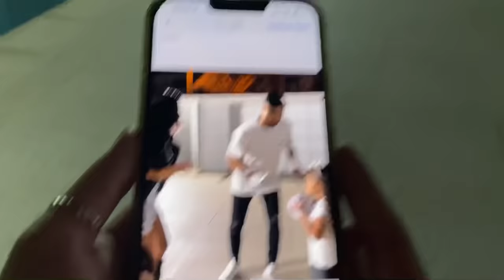TODO MUNDO ENTROU NA BRINCADEIRA ** Deu Zebra no 5º mês do Noah **